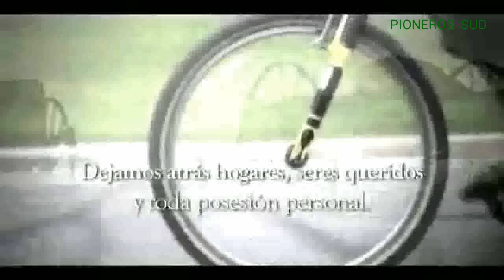MENSAJES SUD - PIONEROS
Presidente Gordon B. Hinckley. , al hablar de los pioneros, dijo también: “Nunca dejaré de sentir agradecimiento por ellos y espero que ustedes tampoco dejen de hacerlo. Espero que siempre les recordemos… Leamos una y otra vez los relatos de esa gente que sufrió tanto y leamos sus historias a nuestros hijos y los hijos de ellos”